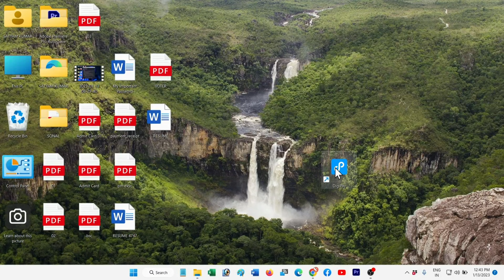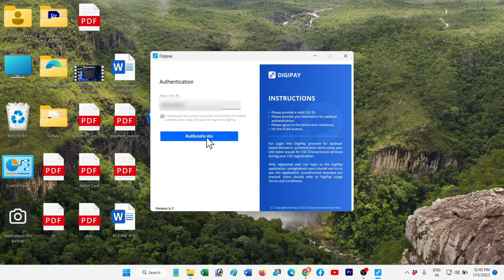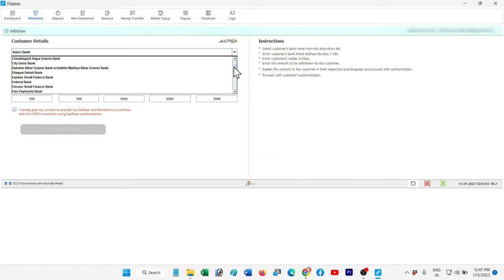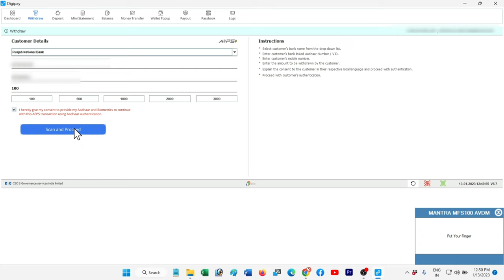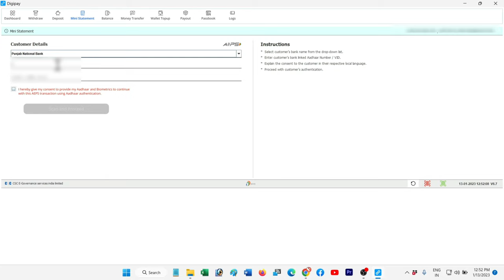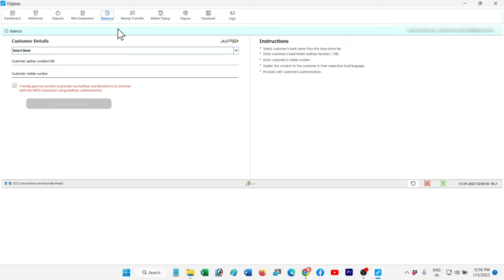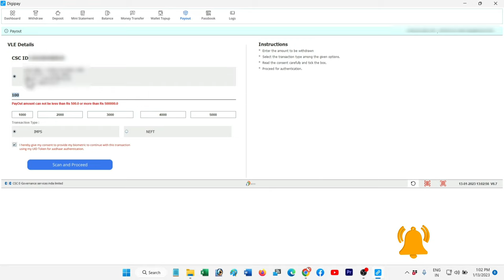Digipay kaise use kare | Digipay को use करना सीखें | Digipay Commission 2023